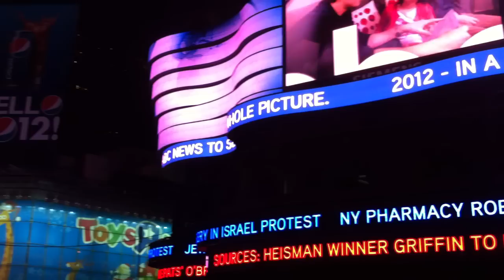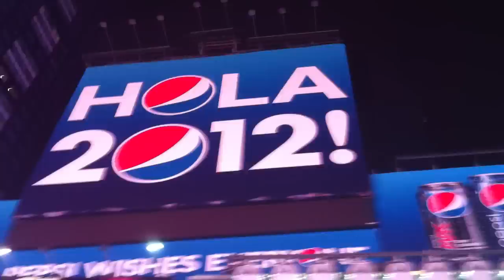Quảng trường thời đại